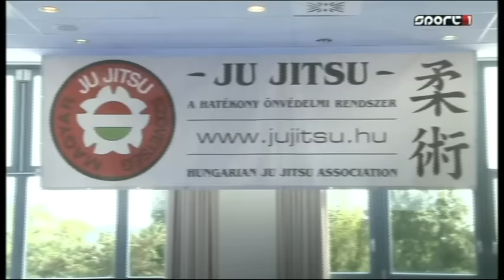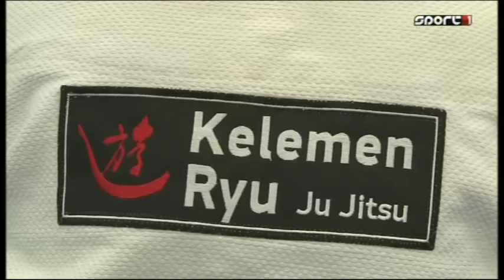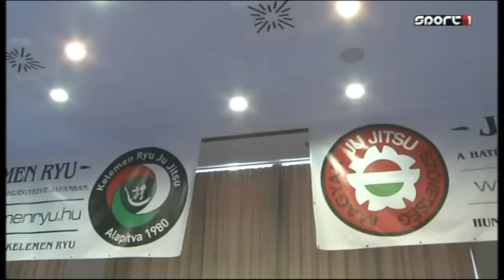Harcművész magazin, Jujitsu tábor 2015 - SPORT1